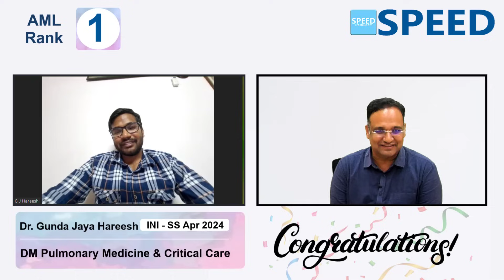INI SS April 2024 | DM Pulmonary Medicine and Critical Care, 1st Rank AML, Dr Gunda Jaya Hareesh.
1st Rank AML, DM Pulmonary Medicine and Critical Care, INISS April 2024, Dr Gunda Jaya Hareesh. SPEED Topper, Congratulations!

⚕️ Course Duration:
 3 Years | 2 Years | 1 Years | 6 Months | 3 Months | 2 Months

Special Features
• 24/7 access to all previous recordings of live sessions you missed.

1. Medical Group
2. Paediatric Group
3. Respiratory Medicine Group
4. Anaesthesia Group
5. Radiodiagnosis Group
6. Microbiology Group
7. Pathology Group
8. Pharmacology Group

1. Surgical Group
2. OBG Group
3. Orthopaedics Group
4. ENT Group

1. Cardiology
2. Paediatrics
3. Critical Care Medicine
4. Gastroenterology
5. Nephrology
6. Endocrinology
7. Anaesthesiology
8. Medical Oncology
9. Pulmonology
10. Neurology
11. Clinical Immunology and Rheumatology
12. Clinical Hematology
13. Pathology
14. Clinical Pharmacology
15. Infectious Diseases
16. Radiology

1. Surgical Gastroenterology (SGE)
2. Urology
3. Surgical Oncology (Oncosurgery)
4. Endocrine Surgery
5. Plastic Surgery
6. CTVS & Vascular Surgery
7. Neurosurgery
8. Pediatric Surgery
9. Head and Neck Surgery
10. Gynaecological Oncology